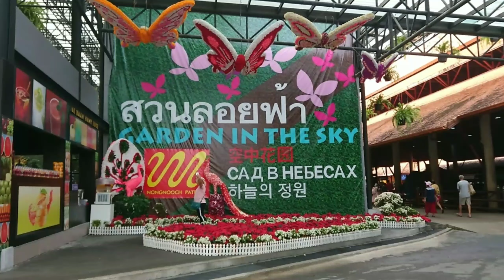หนึ่งเดียวในเมืองไทย สวนลอยฟ้า สวนนงนุชพัทยา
เข้าฟรี เดือนมกราคม อีสานใต้ นครราชสีมา บุรีรัมย์ สุรินทร์ ศรีเกษ มหาสารคาม ร้อยเอ็ด  ยโสธร อำนาจเจริญ อุบลราชธานี  และ 5 เขต  จอมทอง ทุ่งครุ  ราษฏร์บูรณะ บางขุนเทียน บางบอน  อย่าลืมมาเที่ยวสวนงนุชนะค่ะ สวยงามมากๆเลย